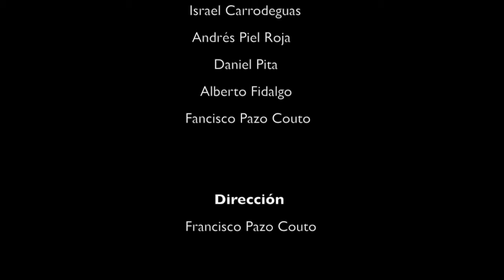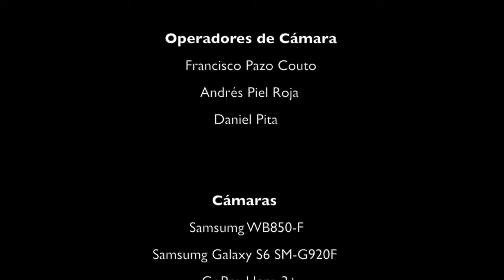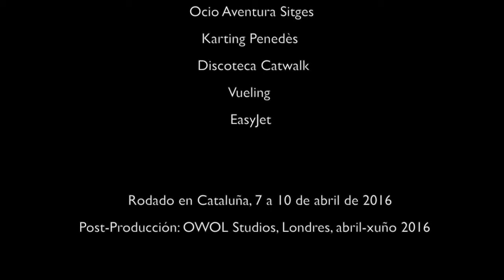Pater's Stag Do Barcelona - The Movie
Pater's Stag Do in Barcelona - The Movie.
April 2016.